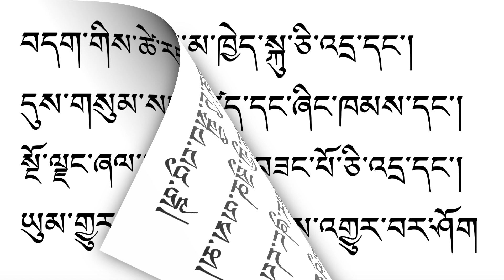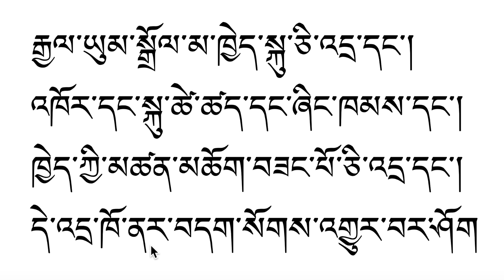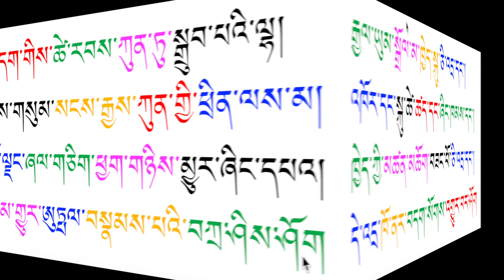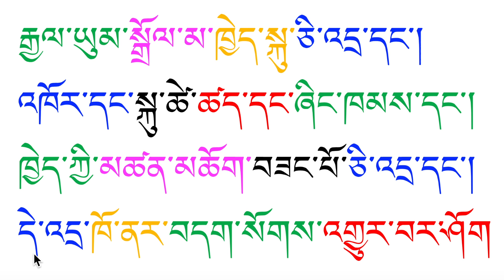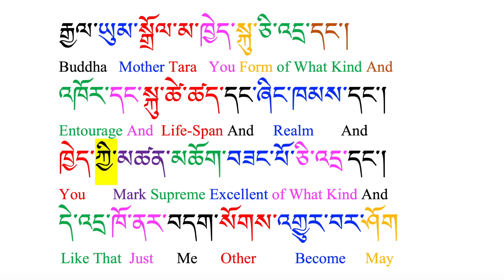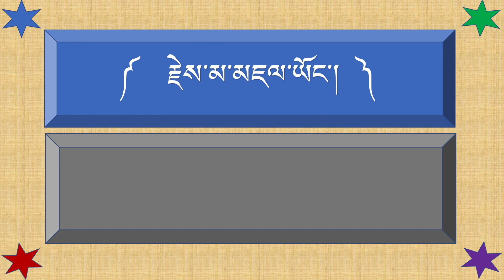Basic Tibetan Reading Part 90